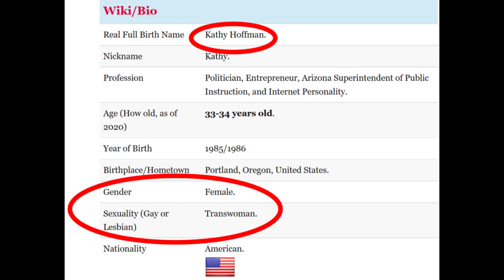What is Kathy Hoffman hiding?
Another Cinematic Masterpiece depicting the shocking revelations regarding Arizona's Superintendent of Public Education's, Kathy Hoffman's true identity.

She cannot be trusted